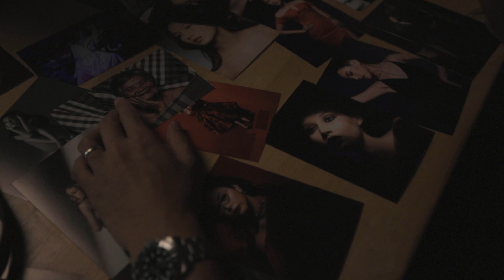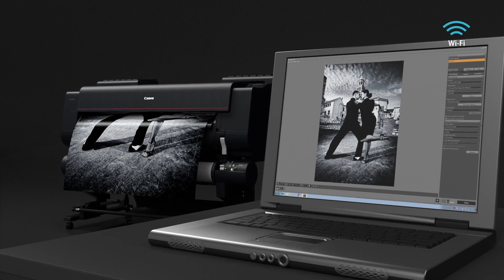Sangkrohsang The Series by คุณโต้: วิรุนันท์ ชิตเดชะ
เวลาเป็นสิ่งที่ไม่สามารถย้อนกลับมาได้
แต่การถ่ายภาพทำให้คุณย้อนกลับไปดูโมเม้นต์นั้นได้

การพรินต์เอ้าท์ออกมา ทำให้เราสามารถนำไอเดียที่จับต้องไม่ได้ กลายมาเป็นรูปธรรม
ทำให้เราชื่นชมผลงานของตัวเองอย่างใกล้ชิด
ได้พินิจพิเคราะห์ถึงผลงานที่เราสร้างขึ้นมาได้ชัดเจนมากยิ่งขึ้น